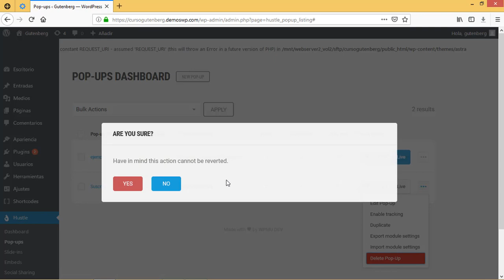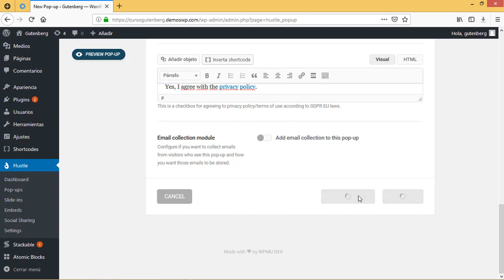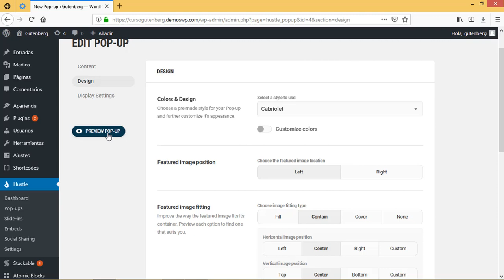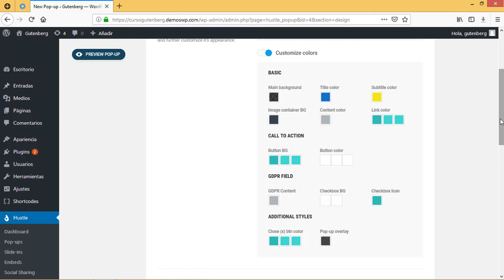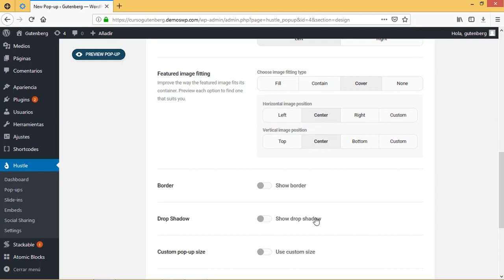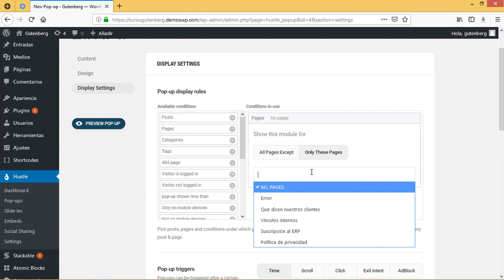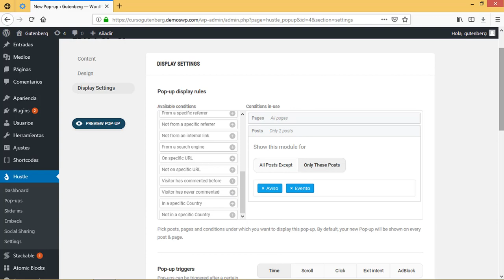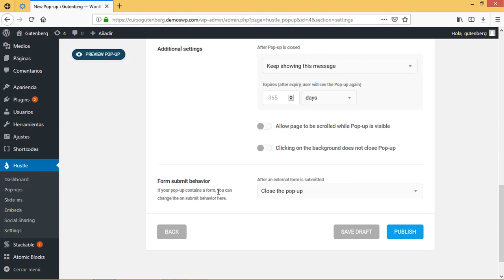Agregar Popup en WordPress - Tutorial paso a paso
Los popups son una técnica para llamar la atención del cliente de manera intempestiva, generalmente para mostrar un mensaje importante en forma de una ventana emergente también llamada modal que tenga diferente carácter ya sea informativo, urgente o también como un medio publicitario.

Muchas gracias por estar ahí. Al otro lado

Saludos

David.